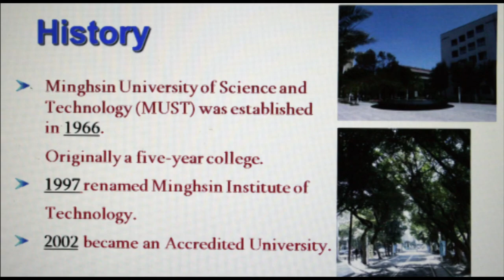Minghsin University of Science and Technology(HD)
明新科技大學外籍學生就學情況英語簡介